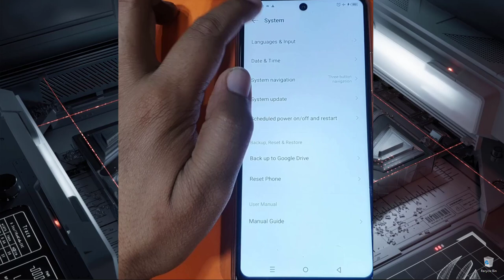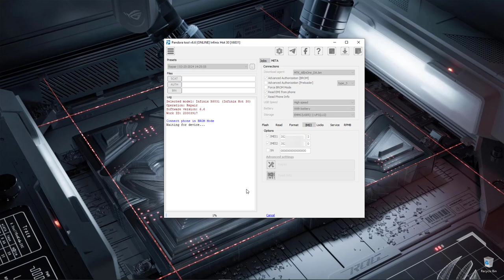"Infinix Hot 30 X6831 IMEI Repair & FRP Bypass 2024 | One-Click Solution with Pandora Tool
Learn how to repair IMEI and bypass FRP on Infinix Hot 30 X6831 with the latest security patches of 2023 and 2024. This tutorial is perfect for those who have tried other tools like Aftersales Tool and Modem Meta Tool without success. With Pandora Tool, you can easily restore your phone's original IMEI number and fix IMEI NULL errors.
Download and install Pandora Tool
Connect your Infinix Hot 30 X6831 to the tool
Follow the on-screen instructions to repair IMEI and bypass FRP
Successfully restore your phone's original IMEI number and fix IMEI NULL errors